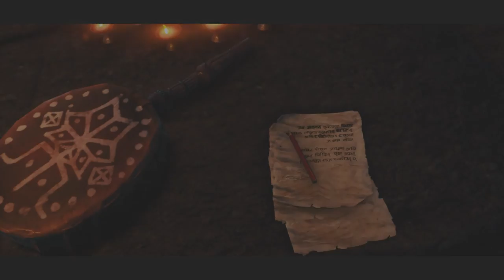Payback - Yuma becomes Kalinag (and still tries to kill us) - Amita's Version - Story Far Cry 4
So, time for Yuma to die. But not before she's drugged us, and dragged us into her Shangri-La fantasy. Prepare to die, Yuma!

This mission also unlocks Unyielding Strength, allowing 6 health bars. At last.